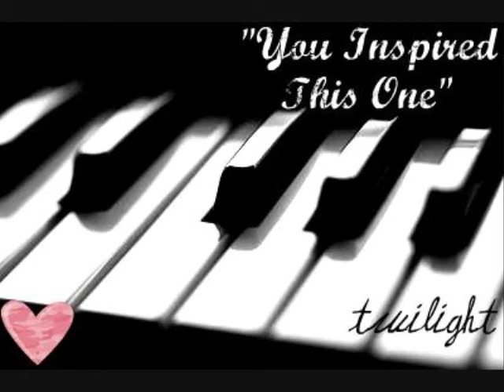TwilightManicProductions Opening NEW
My new opening DESCLAIMER~!